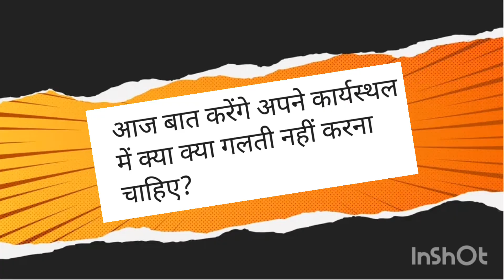अपने कार्यस्थल में क्या क्या गलती नहीं करना चाहिए आज जानेंगे?||SAFETY #